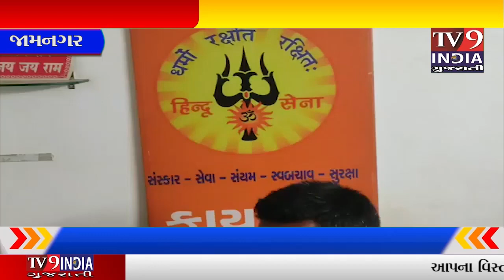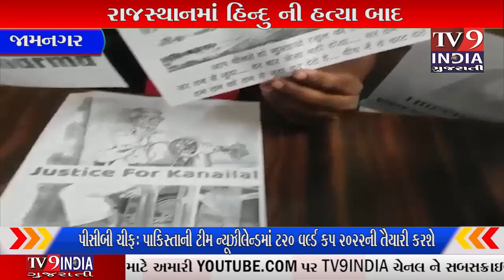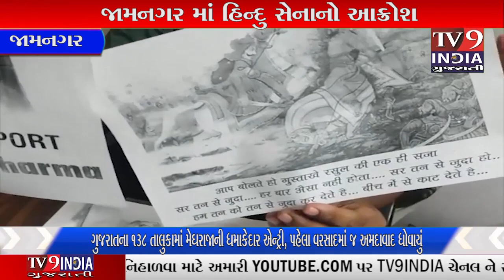રાજસ્થાનમાં હિન્દુ ની હત્યા બાદ જામનગર માં હિન્દુ સેનાનો આક્રોશ..|TV9INDIA GUJARATI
રાજસ્થાનમાં હિન્દુ ની હત્યા બાદ જામનગર માં હિન્દુ સેનાનો આક્રોશ..નૂપુર શર્મા ના સમર્થનમાં ગુજરાત હિન્દુ સેના દ્ધારા નૂપુર શર્માનું તલવાર થી સન્માન કરશે: જીહાદી સામે અવાજ ઉઠાવનાર ને કાનુની,સામાજિક,આર્થિક સહાય અપાશે